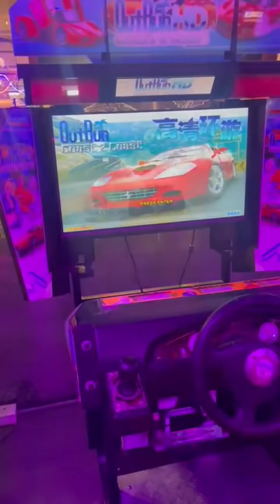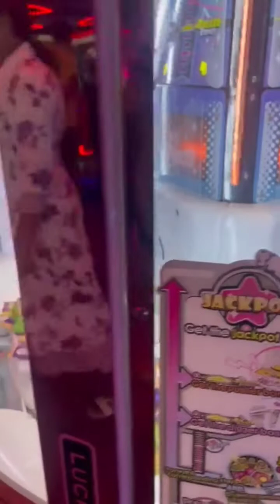పిల్లలను ప్లే జోన్ వెల్తే మాములు